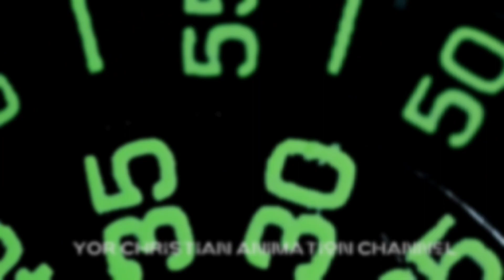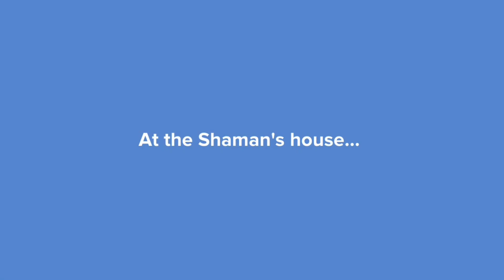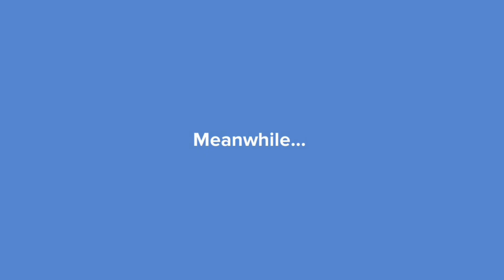"ONE TRUE GOD" Y.O.R Christian Animation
Welcome to the new Y.O.R. (Youth on the Rock--Jesus Is the Rock) Christian Animation channel!

"One True God" is a compilation of a real stories of different missionaries around the world. Their testimonies on how God protected them while doing their works in the mission field only proves that the God they are serving is the ONE TRUE GOD!!

The new Y.O.R Christian Animation channel, for young people and old alike!

Music on this video:

"Rest in Peace" & "Toxic Hard Style" composed by Rachel Cassell

Host/Producer/Writer:
Mench Cassell

In Association with: Second Chances Ministries international